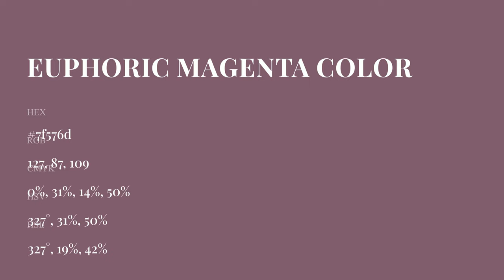Euphoric Magenta color 7f576d hex Cool Violet color 7f576d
What color is Euphoric Magenta ? 7f576d hex, Cool Violet color 7f576d

Hex 7f576d Color Code is also known as Euphoric Magenta color

Hex 7f576d Color code in CMYK color (process color) code model is generated after subtraction of 0% cyan, 31% magenta, 14% yellow, 5% black.